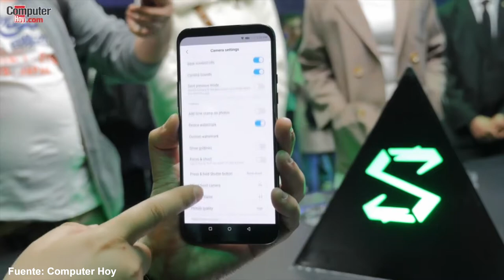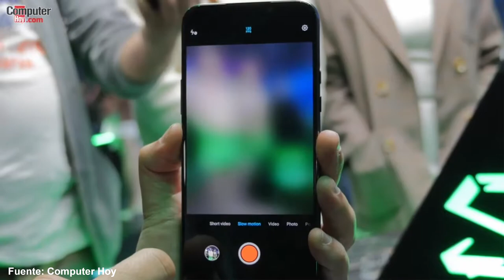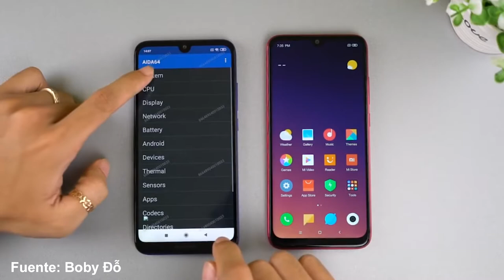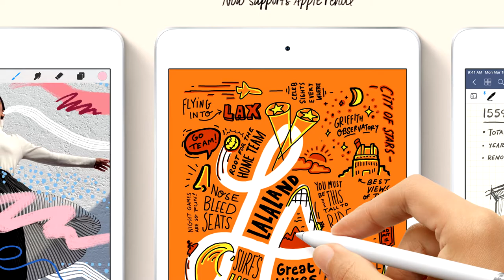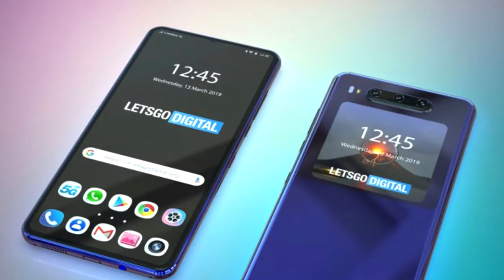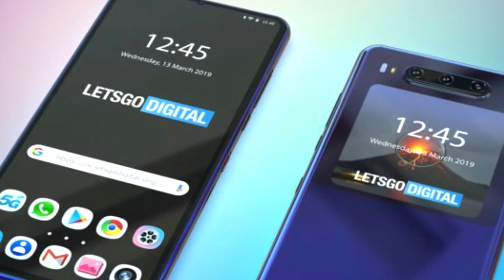Xiaomi BlackShark 2 es Oficial!!! (12 GB de RAM)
Xiaomi BlackShark 2 es Oficial!!!